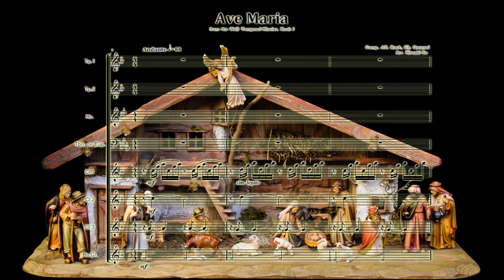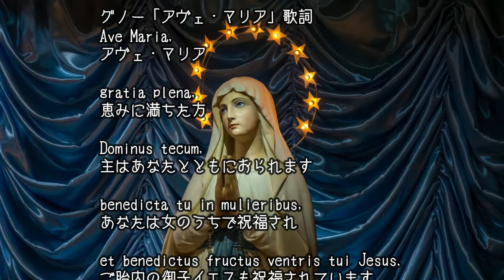金管四重奏+クラリネット四重奏「グノーのアヴェ・マリア」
Ave Maria
Charles Gounod / J.S.Bach

編成はTp.2本、Hn.、Tbn.またはEup.に加えてCl.3本、Bs,Cl.です。
演奏可能なオプションとしてBsn.(BsCl)、Tuba(BsCl)が同梱されています。
金管四重奏+サックス四重奏版、金管四重奏+木管四重奏版、サックス五重奏+クラリネット三重奏版、
サックス五重奏+木管三重奏版、金管五重奏+ヴブラフォン版、サックス五重奏+ヴブラフォン版は発売中です。
それぞれの演奏可能なオプションは、別途ご確認ください。

音楽史上稀に見る合作スタイルの美しい旋律を、ぜひお楽しみください。

《グノーのアヴェ・マリア（ラテン語：Ave Maria）》は、1859年にシャルル・グノーがヨハン・ゼバスティアン・バッハの
《平均律クラヴィーア曲集 第1巻》の「前奏曲 第1番 ハ長調」を伴奏に、ラテン語の聖句「アヴェ・マリア」を歌詞に用いて完成させた声楽曲です。
19世紀フランスの歌曲では、しばしば演奏されていて、録音される機会も多くあります。また、チェロやヴァイオリンとピアノのための二重奏曲として
編曲され演奏されています。
グノーの引用した伴奏譜は、厳密には前奏曲1番の22小節目の後に1小節新しい音形を挿入したものです。
この1小節はクリスティアン・フリードリヒ・ゴットリープ・シュヴェンケ（Christian Friedrich Gottlieb Schwenke）が挿入したものです。
この作品は、クリスマスシーズンに良く演奏される有名曲でありながら、伴奏が「そっくりそのまま他人の作品」という珍しい曲です。
「そのまんま伴奏に使う」という大胆な曲は、これ以外に探すことは難しいのです。
しかも、グノーが「乗せた」旋律がまことに美しく、歌でも、器楽でも、よく演奏されます。
歌詞は、福音書などから取られたラテン語の聖句で、他のアヴェ・マリアと同じです。

この曲は、もともとグノーの即興演奏でした。137年も前に書かれたバッハのプレリュードを弾きつつ、その上に素敵なメロディーを、
気軽な調子でつけていったのです。それを聞いていた、ピアニストにして作曲家、教育家でもあったピエール＝ジョセフ＝ギヨーム・ツィメルマンが、
アレンジを思い立ち、ヴァイオリン（またはチェロ）とピアノ、そしてハーモニウムという編成の曲にして、1853年、「バッハの平均律による瞑想曲」として
楽譜を売り出し大ヒットします。さらに、再びツィメルマンはアレンジを加え、今度は「アヴェ・マリア」のラテン語歌詞をつけた歌の曲とし、
タイトルも「グノーのアヴェ・マリア」としたのです。

フランスの作曲家シャルル・フランソワ・グノー（Charles Francois Gounod/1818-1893）の有名な作品としては、『グノーのアヴェ・マリア』と同時期の
1859年に初演されたオペラ『ファウスト Faust』が特に広く知られています。

同作はドイツの詩人ゲーテによる『ファウスト 第一部』に基づくオペラで、グノーにとって最初に大成功を収めたオペラ作品です。
日本で最初に上演されたオペラ（1894年）としても知られ、その上演日である11月24日は「オペラの日」として記念日とされています。

他にグノーの作品としては、アルフレッド・ヒッチコックのテレビシリーズでテーマ音楽に用いられた管弦楽曲『操り人形の葬送行進曲』も世界的に有名です。
この作品は当サイトにいくつかの編成で編曲楽譜があり、演奏をお楽しみいただけます。

日本での演奏（録音）のもっとも早い例として、1935年にわずか15歳の諏訪根自子によるヴァイオリンの演奏がコロムビアレコードにSPレコードで残されています。
日本語の歌唱によるレコードも度々発売されてきました。

歌詞はカトリック教会で用いられる、ラテン語で書かれた聖母マリアへの祈祷文に基づいています。
この曲は『シューベルトのアヴェマリア』、『カッチーニのアヴェマリア』と並ぶ3大アヴェマリアの一曲として世界中で親しまれています。

この「アヴェ・マリア」の祈祷文には多数の著名な作曲家が曲を付けていますが、その中でも「グノーのアヴェ・マリア」として、
とても親しまれている有名な作品です。
このバッハの名作を伴奏に用いると言う大胆な発想のもとに、耳と心に残る極めて美しい旋律を描き出したグノーの短くもとても印象的な作品です。

『グノーのアヴェ・マリア』をはじめてとして、各作曲家による『アヴェ・マリア』の歌詞として用いられているラテン語の祈祷文の冒頭には、
新約聖書において天使ガブリエルがマリアにイエスの受胎を告げる「受胎告知（じゅたいこくち）」のセリフが登場します。

「マリアよ、おめでとう。あなたは恵まれた方。主があなたと共におられます」（ルカ福音書 1:28）。

この「受胎告知」の場面は西洋絵画で頻繁に題材として用いられており、特にレオナルド・ダ・ヴィンチ「受胎告知」は、
学校の教科書などでも目にする機会が多い絵画作品です。

グノー「アヴェ・マリア」歌詞
Ave Maria,
アヴェ・マリア

gratia plena,
恵みに満ちた方

Dominus tecum,
主はあなたとともにおられます

あなたは女のうちで祝福され

ご胎内の御子イエスも祝福されています

Sancta Maria ,
聖なるマリア

Sancta Maria ,Maria ,
聖なるマリア、マリア

わたしたちのためにお祈りください

nobis peccatoribus,
わたしたち罪びとのために

今も、そして

死を迎える時も

Amen, Amen
アーメン、アーメン